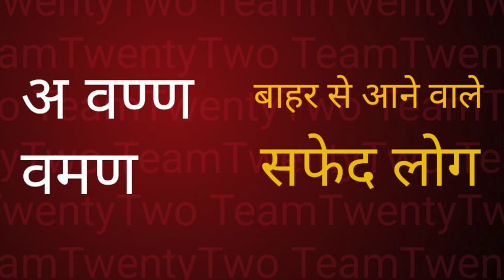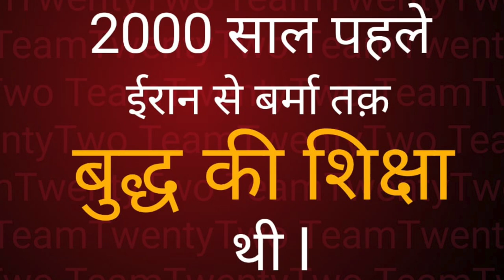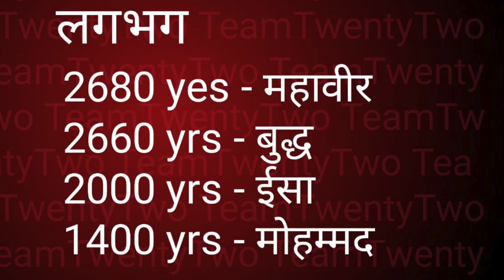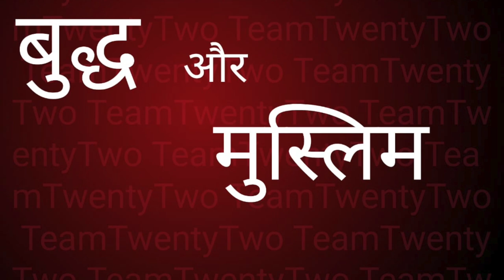बुद्ध और मुस्लिम भारत के\ BUDDH-MUSLIM in India|| सुधीर राज सिंघ || Sudhir Raj Singh ||Pali Language